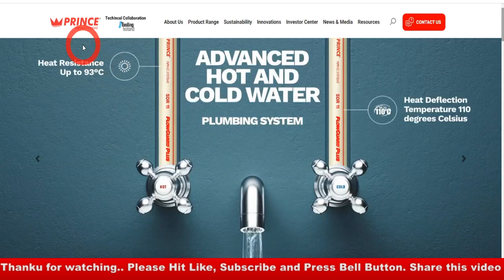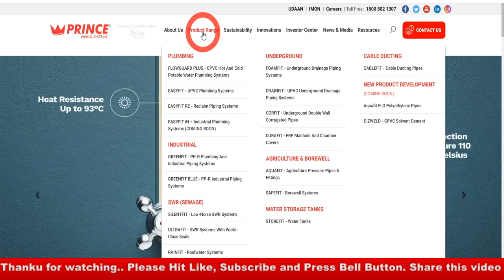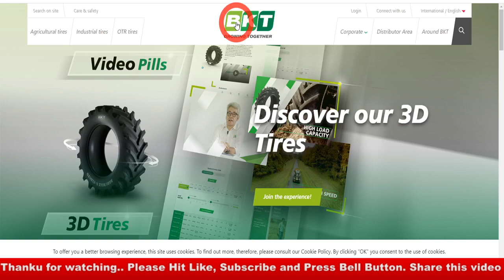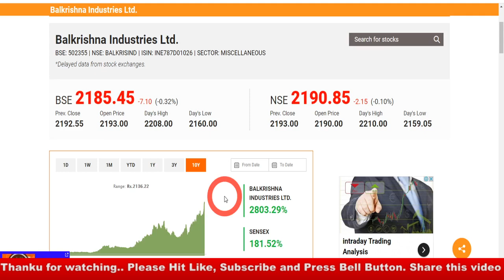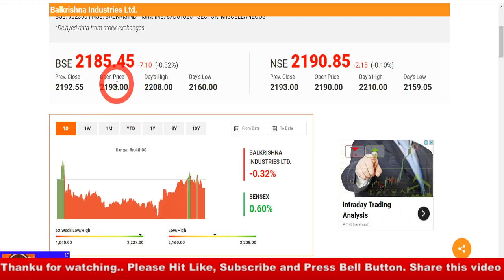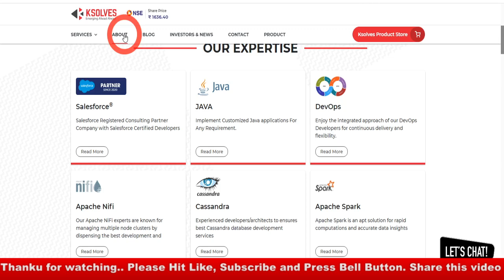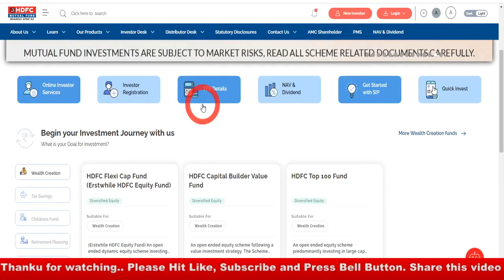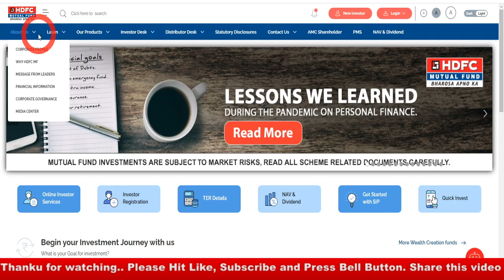यह 5 SHARE का दाम ₹100000 हो जाएगा I हर साल 300-400% PERCENT का RETURN बना कर देगा MULTIBAGGER STOCK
Follow the link to open Demat & Trading Account with UPSTOCK.

best share

Multibagger stock